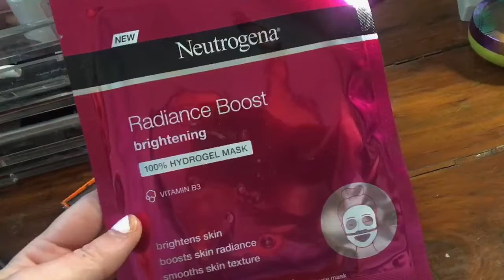troubles with face masks/vlog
Thank you for everyone watching the video. I hope you enjoyed!